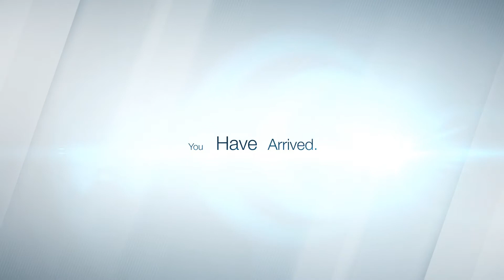National Airlines - Official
National Airlines may be a familiar name, but our legacy is anything but ordinary. We earned our wings by flying farther, faster, and arriving on time in some of the world's most challenging locations and servicing the most demanding clients. National Airlines, and our sister company, National Air Cargo, are a dynamic force in the aviation and freight forwarding markets, offering customized solutions to our air transport industry customers for more than two decades. We go above and beyond to meet our clients’ needs, no matter what the challenge may be or where in the world it takes us. We have supported industry and governments, aided military forces and provided subsistence logistics solutions to the most remote locations. Every time our wheels leave the tarmac one thing is consistent – National Airlines provides the utmost care for precious cargo, passengers and customers.
National Airlines has grown from a small, regional U.S. cargo airline, to one of the world’s leading air cargo carriers, and ultimately into a premier passenger airline. Our charter service has transported dignitaries, orchestras and livestock, and our passenger service has carried customers around the world and back home again. As we grew, we remained committed to our core ethical ideals: integrity, trust, fairness, and respect. These ideals work together to empower us to provide value, safety and speed.